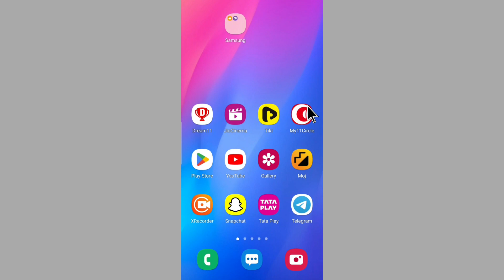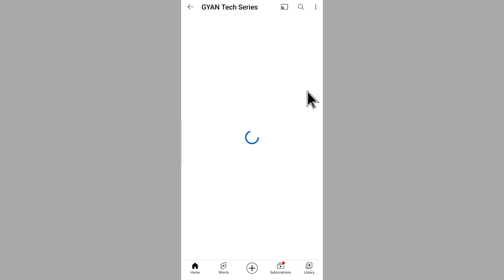dream11 me number change nahi ho raha hai kya karen | dream11 par number change nahi ho raha hai